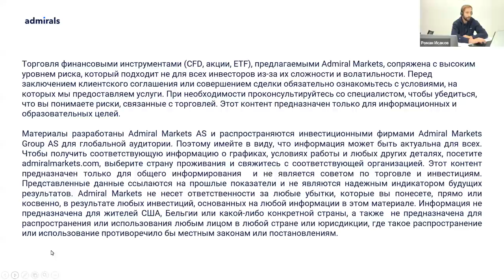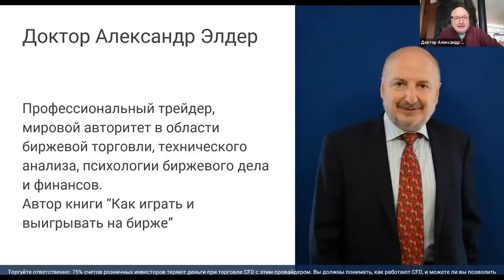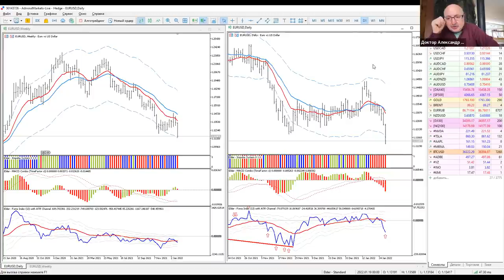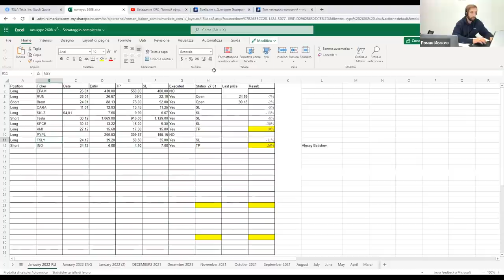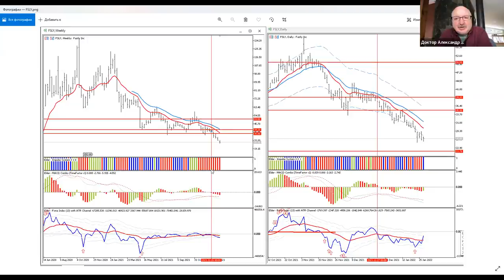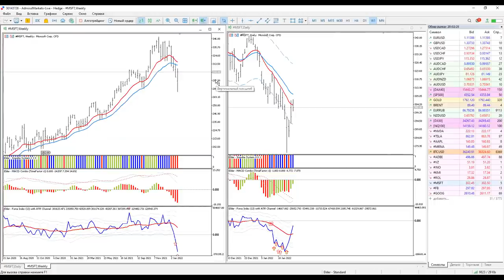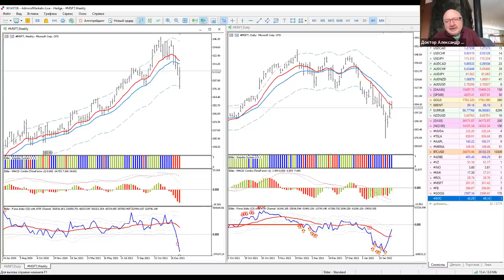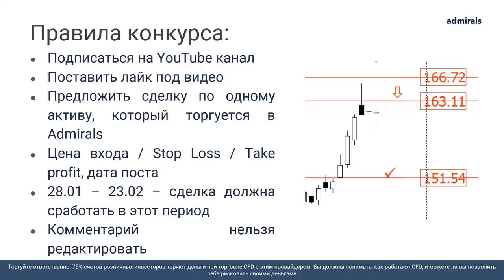Доктор Элдер / План на 2022 / Заседание ФРС / SP500 EURUSD Gold Нефть Tesla Microsoft SPCE FSLY NVDA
Содержание:
00:00 - Про Admirals
3:50 - Вступительное слово Доктора Элдера
08:00 - Александр про заседание ФРС
16:00  - SP500 - ключевой индекс США
23:10 - DAX40 - ключевой индекс Германии
26:30  - EURUSD
30:00 - Gold - золото
32:25 - Нефть Brent
34:50 - Победитель конкурса!
36:53 - Разбор сделки по INO - Inovio Pharmaceuticals Inc
39:15 - Разбор сделки по KMI - Kinder Morgan Inc
40:20 - Разбор сделки по SPCE - Virgin Galactic Holdings Inc
44:10 - Разбор сделки по FSLY - Fastly Inc
46:56 - Акция ROL - Rollins, Inc.
51:15 - Акция TSLA - Tesla Inc
56:20 - Акция NVDA - NVIDIA Corporation
1:02:00 - Акция MSFT - Microsoft Corporation
1:05:20 -  Ответы на вопросы
1:08:15 - Индикаторы Александра, как получить
1:09:50 - Правила конкурса

75% счетов розничных инвесторов теряют деньги при торговле CFD с этим провайдером. Вы должны понимать как работают CFD, и можете ли Вы позволить себе рисковать своими деньгами.